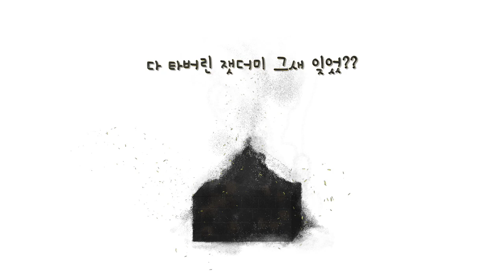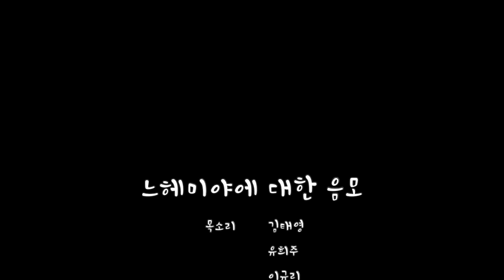느헤미야 2편) 느헤미야에 대한 음모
목소리 김태영, 유희주, 이규리, 이정주, 정명옥, 추경민
그림 얼굴
음악 Teresa K